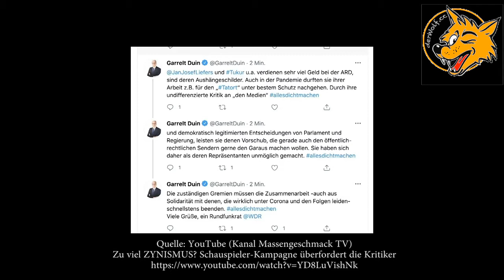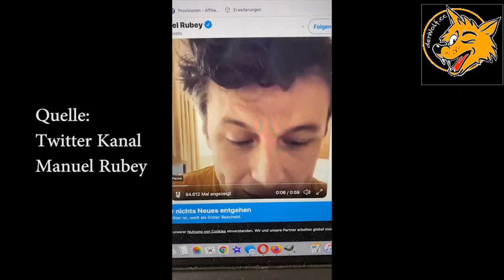Nur eine Hashtag Clickbait Kampagne? Corona Satire mit Proll und Co versagt als Gesamtprojekt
Nur eine Hashtag Clickbait Kampagne? Corona Satire mit Proll und Co versagt als Gesamtprojekt. Zum Wolf
Mit dem Hashtag "allesdichtmachen" versuchten Filmemacher und Schauspieler eine Diskussion zum Thema "Corona Maßnahmen" ins Leben zu rufen. Dies ist sichtlich gelungen. Die Frage ist nur, zu welchem Preis und auf welche Kosten. Es stellt sich jedenfalls durchaus die Frage ob alle nicht ganz dicht sind, bei dieser ganzen Sache...

Unternehmerisch betrachtet ist diese Hashtag Clickbait Kampagne wohl erfolgreich gelaufen. Über Moral kann man aber streiten. Alles dicht machen mit Nina Proll, Jan Josef Liefers und anderen bekannten Mimen spaltet als vermeintliche Corona Satire die Leute. Holger von Massengeschmack TV meint gar, dass die Kampagne die Kritiker überfordern würde. Vielleicht sollten wir direkt Betroffene mal selbst fragen, was sie von den einzelnen Clips und der Kampagne als Ganzes so halten. Und vielleicht sollten wir uns auch fragen, ob so eine schlecht koordinierte Kampagne wirklich zum angeblich angestrebten Ziel führt. Nämlich die Situation von Kunstschaffenden zu verbessern.

Die von Hr Füllmich angesprochenen angeblichen 53 Impftoten auf Gibraltar, werden hier näher betrachtet

Wer ist "der Wolf"?

Meine Beiträge kommen aus der ganzen Welt, überall dort, wo ich gerade geschäftlich zu tun habe! Ich bin kritisch aber versuche fair zu sein! Wenn du mehr erfahren möchtest, besuche meine Webseite